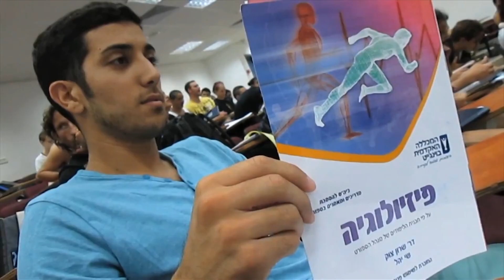להדריך את הספורט שאתה אוהב, עד סוף הקיץ! במכללה האקדמית בוינגייט